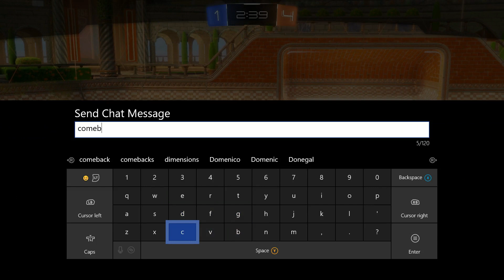ROCKET LEAGUE - FUNNY MOMENTS!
Let me know what you guys thought in the comments down below, always open to suggestions.

All spam/hate will be blocked and deleted... we don't need that :)